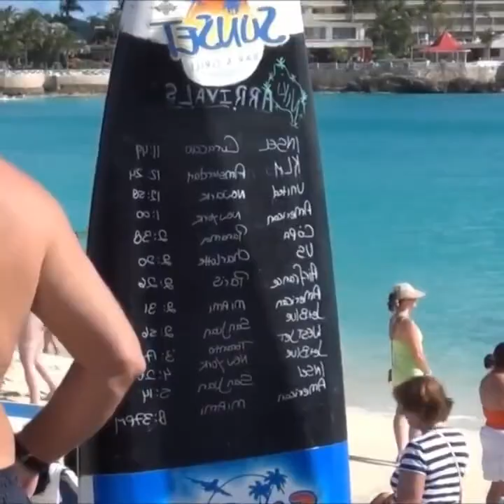jet blast at maho beach